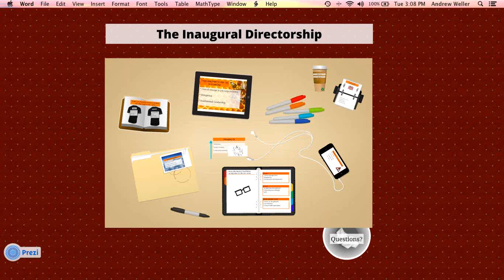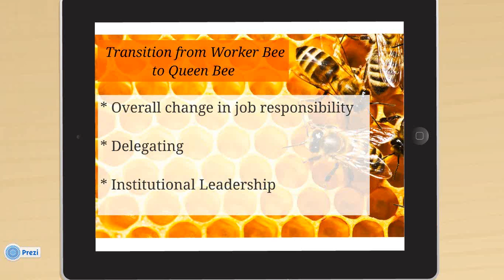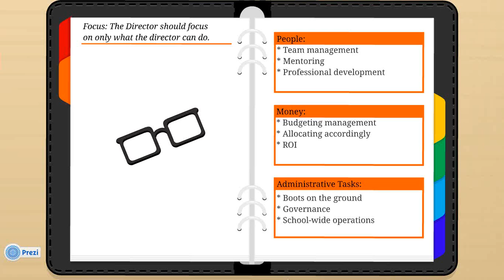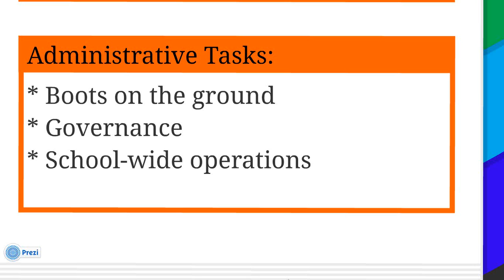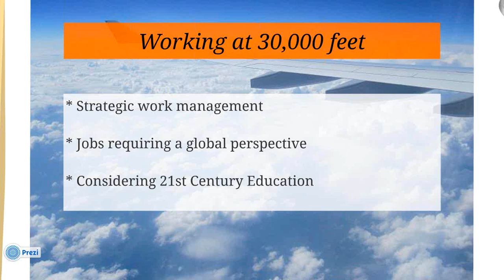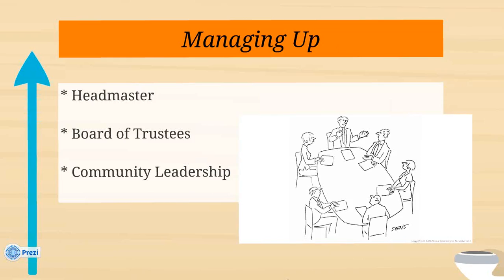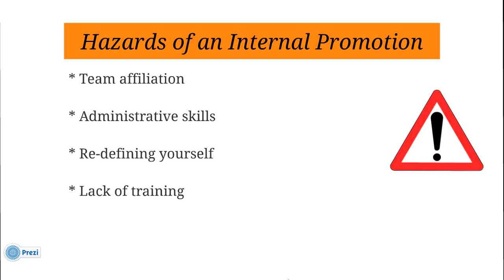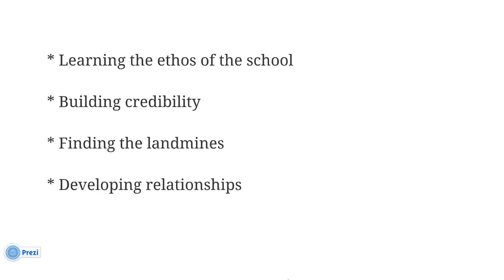The Inaugural Directorship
with Benjamin Douglass, Director of Admissions, St. James School and Andrew T. Weller, Dean of Admissions, Ridley College.

Hear from a brand new director who just completed his first year in the director's chair after six years in the profession, as well as from a veteran director with almost 20 years of experience.

Learn what would have been good to know before you started. What are the possible rookie mistakes to avoid? How do you manage your relationship with your head and fellow administrators? How do you lead your office?

Other topics include budget management, board relations, leadership styles, prioritizing, and managing expectations. Content will come from experience, as well as current research and writing in the areas of management, leadership, and enrollment.